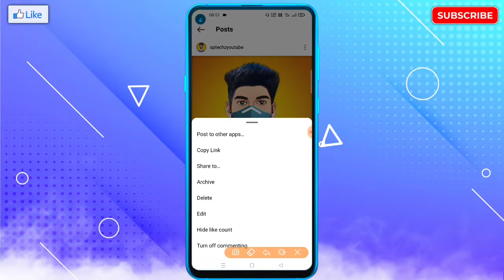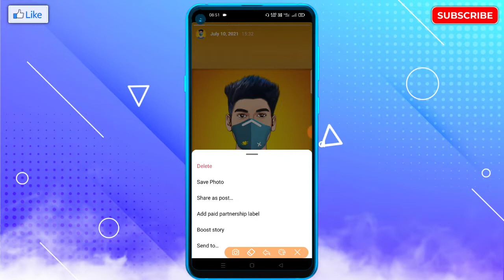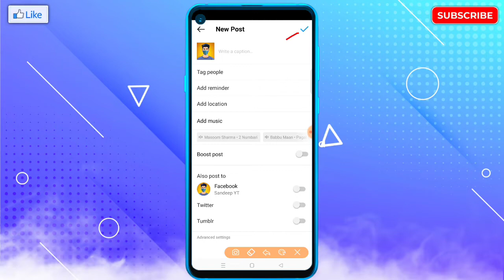Instagram Archive Post Wapas Kaise Laye | Instagram Archive Post Recovery (2022)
🔥☞ 𝗛𝗲𝗹𝗹𝗼 𝗗𝗼𝘀𝘁𝗼𝗻 !!!

___________❀ ᴛʜᴀɴᴋ ʏᴏᴜ.❀___________